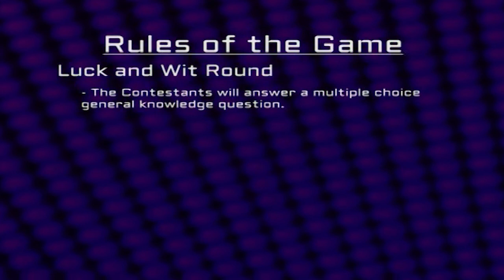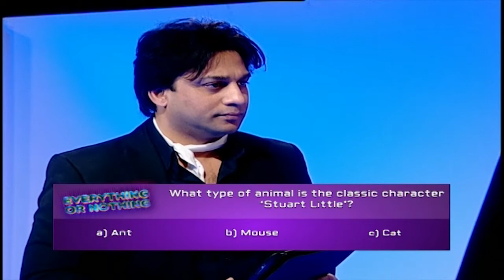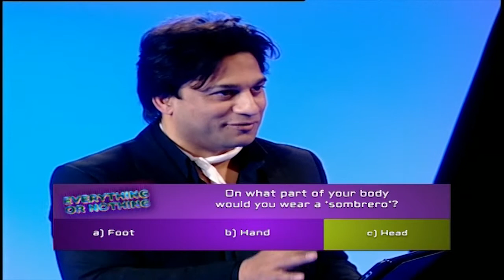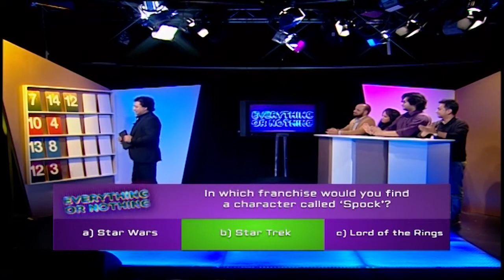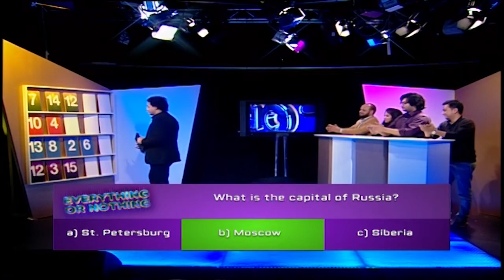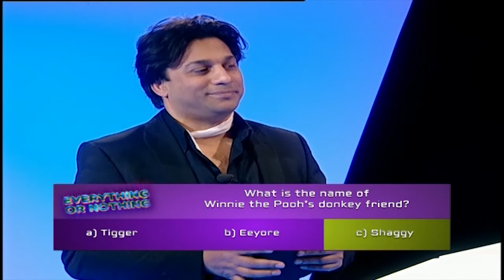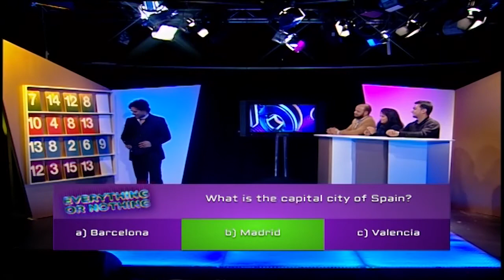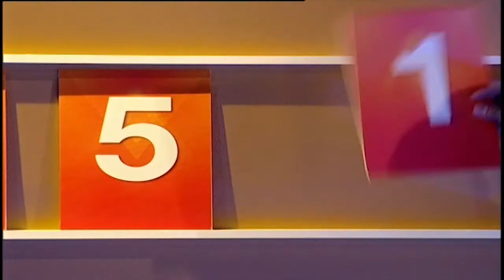Everything or Nothing: Game Show (S01E07)